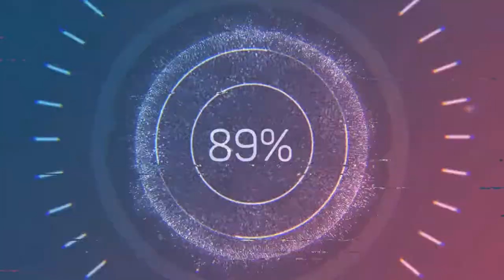I would like to take this time to thank Russia for all the dash cams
- dashcam mix